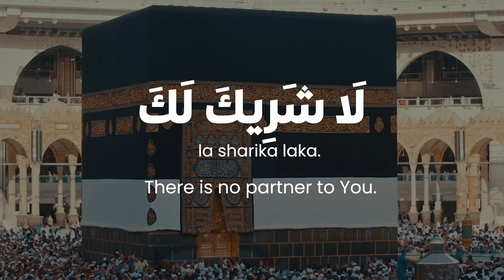Labbaik Allahumma Labbaik | Talbiya 2022 | Hajj 2022 | Emotional Recitation | WhatsApp Status | 4k